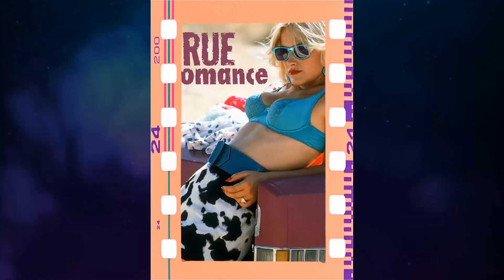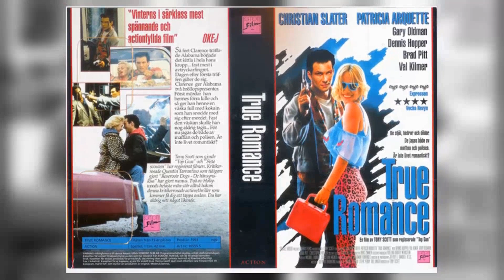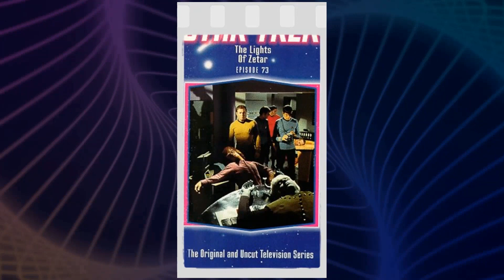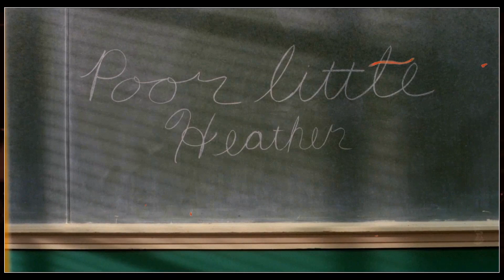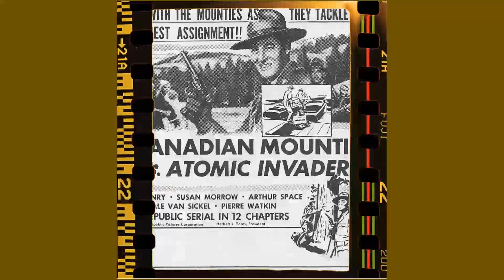Reviving Old Time Celebrities: Christian Slater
Welcome to the silver screen wonderland of Classic Hollywood, where we celebrate the incomparable Christian Slater! 🌟

Through triumphs and challenges, Christian Slater's journey to stardom inspires us all. 🎥

🎬 Lights, camera, and let's embark on an enchanting voyage through Classic Hollywood with Christian Slater at the helm! ✨🎭
Filmography:
Guns 3: Alias Billy the Kid
Pussy Island
Army of the Dead: Lost Vegas
The Spiderwick Chronicles
Unfrosted
Freelance
Chupa
Fleishman Is in Trouble
Willow
Inside Job
Archer
The Vindicators
The Boys Presents: Diabolical
Lego Star Wars Terrifying Tales
Dr. Death
Killing Hollywood: The Cotton Club Murder
We Can Be Heroes
Dirty John
Scooby-Doo and Guess Who?
Mr. Robot
The Lion Guard
Milo Murphy's Law
HP: